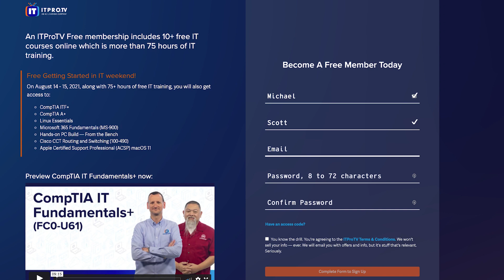Free Getting Started in IT Weekend | ITProTV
On August 14 - 15, 2021, along with 75+ hours of free IT training, you will also get access to:

CompTIA ITF+
CompTIA A+
Linux Essentials
Microsoft 365 Fundamentals (MS-900)
Hands-on PC Build — From the Bench
Cisco CCT Routing and Switching (100-490)
Apple Certified Support Professional (ACSP) macOS 11

to sign up for access!